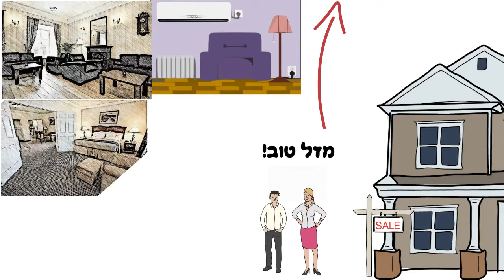הפקת סרטי תדמית • סרטי אנימציה • יצירת סרטון אנימציה • עריכת וידאו • סרטי תדמית לעסקים 052-6020141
בעל עסק רוצה לקדם את העסק?!
סרט תדמית כרטיס ביקור לעסק. הפקת סרטון תדמית
אנחנו מפיקים סרטונים מבדרים במחיר הזול ביותר. תנו לנו לספר את סיפורכם דרך סרטון שיווק נהדר!
את הסרטון אנחנו יוצרים בשביך!!!
את הסרטון השיווקי ניתן לשתף בפייסבוק, באתר אינטרנט ולקדם בגוגל!!
תמתג את העסק שלך טוב הרבה יותר, הזמן סרטון עוד היום
סרטון באורך של עד 30 שניות במחיר הזול בארץ !!!
את הסרטון מקבלים בקובץ HD !!!